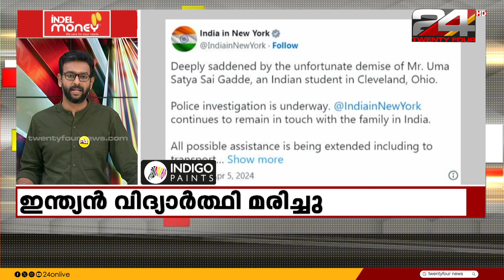100 News | 100 Top News Of The Day | 06 April 2024 | Unmesh Sivaraman | 24 News